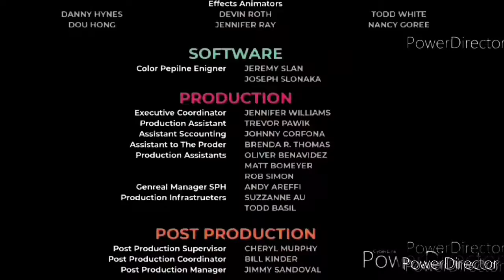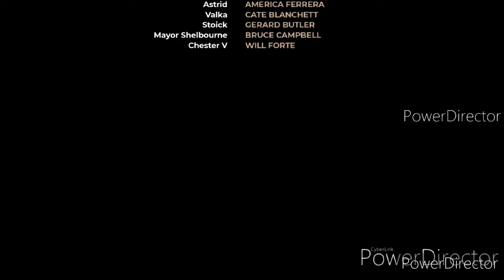15 de agosto de 2021